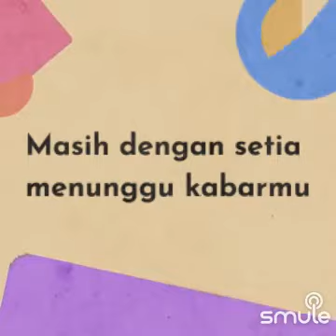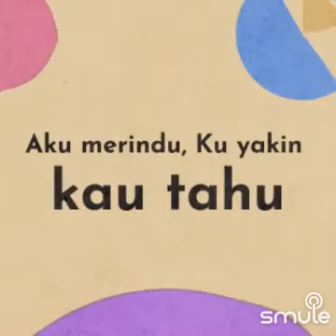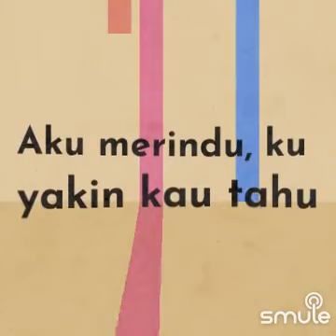Tanpa Batas Waktu